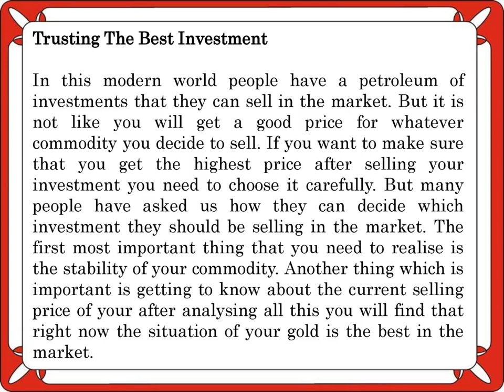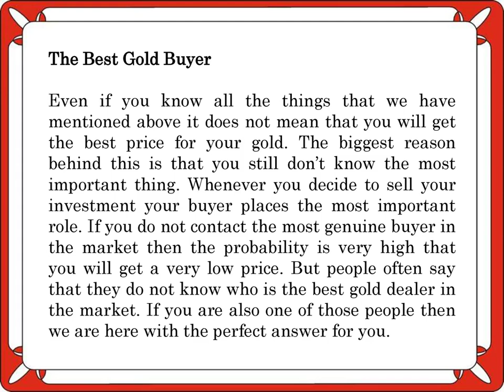Sell Gold In Delhi NCR And Get The Highest Price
Cashfor Gold & Silverkings is one of the best gold and silver buyer in Delhi NCR. In this video, you will know that how can you sell gold in Delhi NCR and get the highest price